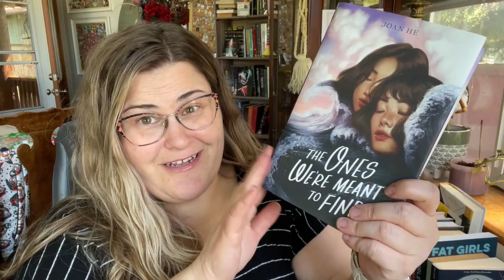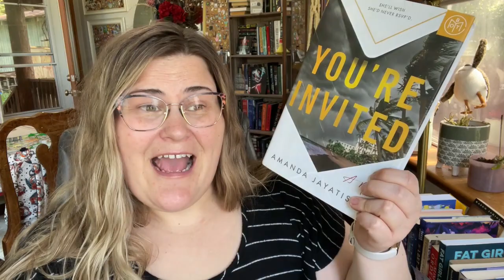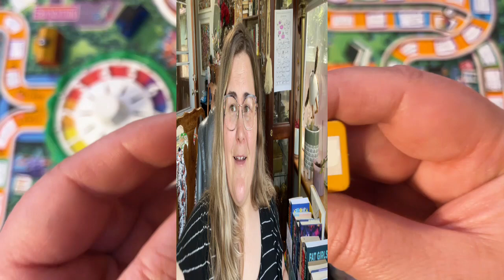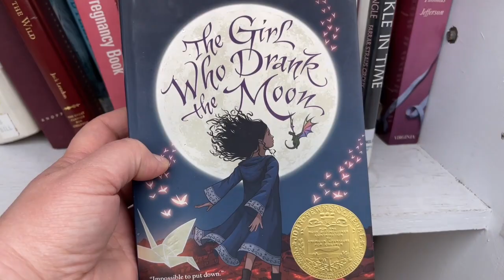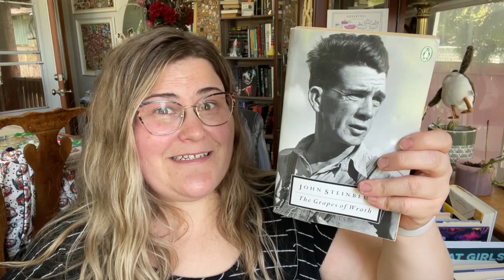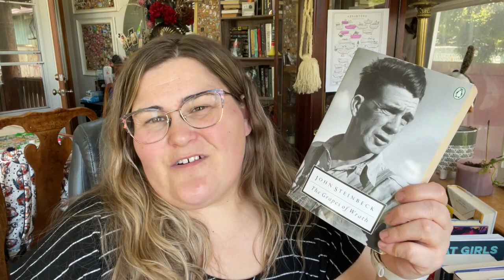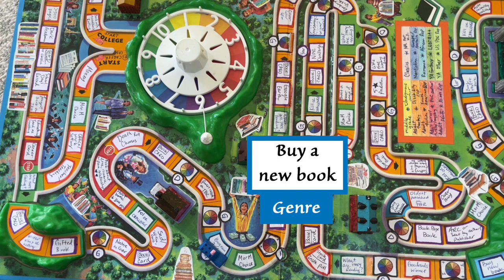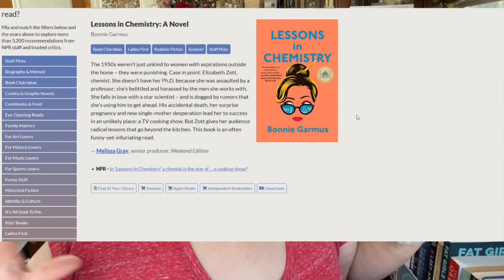The Game of a Bookish Life TBR Game | Did I actually succeed for once?? | May 2023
If you would like to know the rules and updates for my game, please go check out the video I created

0:00 Intro
0:30 Monthly Physical TBR Spins Update
The Ones We're Meant to Find by Joan He
1:58 Mar/Apr TBR Game Recap
5:13 Spin Tally & Spin #1
The Good Master by Kate Seredy
8:29 Spin #2
You're Invited by Amanda Jayatissa
10:17 Spin #3
The Remains of the Day by Kazuo Ishiguro
13:07 Spin #4
Secret TBR book
14:27 Spin #5
A Curious Beginning by Deanna Raybourn
15:57 Spin #6
17:50 Spin #7
On the Edge of Gone by Corinne Duyvis
For more info about Autism Reads, check out Christine's channel @anautisticreader2963 and/or join the book club Discord
20:58 Spin #8

24:08 Buddy Reads
Grapes of Wrath by John Steinbeck with @MaryJoHeadrick
Fat Girls Hiking by Summer Michaud-Skog with Amanda @TheReadingandWritingLife and Sandy @MsReadsAlot
bookStara readalongs
The Mime Order by Samantha Shannon

29:37 Reading Challenges

I Married a Minotaur by Regine Abel

Adventures in Aeldia - Check out G's channel @BookRoast for more information about the Orilium Magical Readathon

34:51 Viewer Prompt
Buy a thrift/used book - Title must begin with the letter K

37:12 Readathons

Under the Greenwood Tree by Thomas Hardy
Jude the Obscure by Thomas Hardy

42:09 Outro

42:34 Magda's Tally & Spins (Magda is a long time friend of mine, who asked me to do monthly spins for her.  We figured this would be a fun way to add more game play at the end of the video if anyone wanted to see it)
Spin #1 Book about love, romance, or prominent relationship
Spin #2 Read a classic
Spin #3 TBR Game
Spin #4 Cover color spin - Adult Sci-Fi with a light green cover
Spin #5 Stock card - Physical TBR Wheel: Time Enough for Love by Robert Heinlein
Spin #6 Diversity Spinner Wheel - South American Representation
Spin #7 NPR Challenge - Adult Fiction
Options are: The Marriage Portrait by Maggie O'Farrell, Take My Hand by Dolen Perkins-Valdez, Yinka, Where Is Your Husband? by Lizzie Damilola Blackburn & Lessons in Chemistry by Bonnie Garmus
Spin #8 What are they reading?  @StephLoves

I am not the first person to use this game as inspiration; here are a few other BookTubers using a game similar to mine (I am using a different board with different rules than these other BookTubers).

If you would like to play along with me, you can replicate or try printing out a copy of my board and the cards I am using for it here (I have included a template for the Book cards, but you'll want to set them up to work for your specific needs)